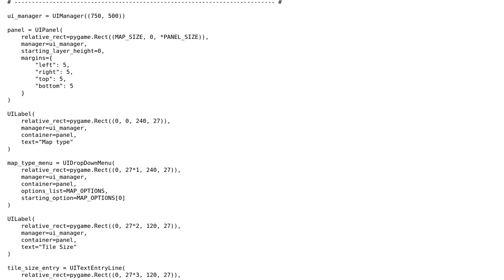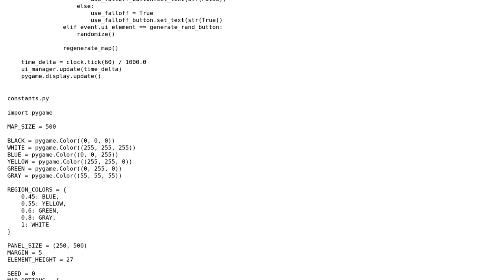Code Review: A simple noise visualizer made using Pygame GUI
With thanks & praise to God, and with thanks to the many people who have made this project possible! | Content (except music & images) licensed under CC BY-SA | Music | Images & others | With thanks to user Reinderien user Huy Truong Le and the Stack Exchange Network Trademarks are property of their respective owners. You are responsible for your own actions.